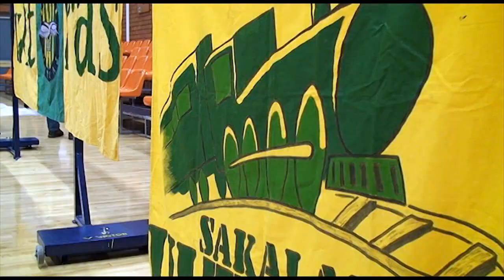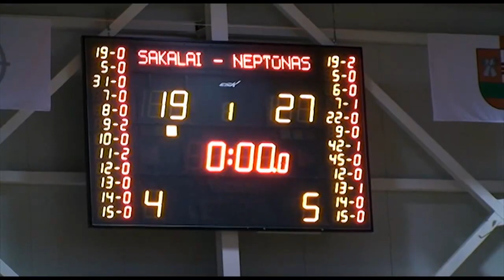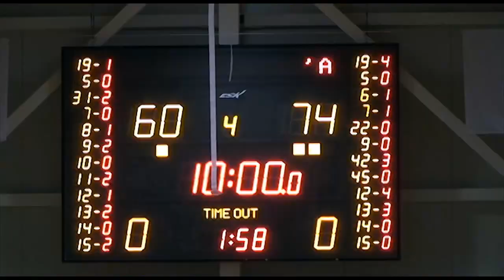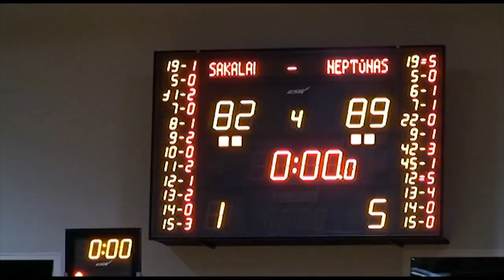SAKALAI - NEPTŪNAS game trip LKF 25-01-2011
game trip 1